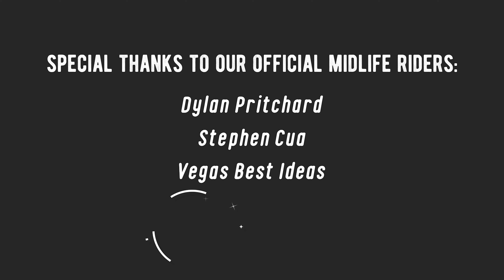3 Tips on How to Deal with Mean YouTube Comments & Reading Our Most Negative Comments (so far)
If you're wondering how to deal with trolls on social media and on your YouTube channel, we have some of our own mean comments on social media examples for you! Some of them have been funny, some of them have been really negative, but they have all been a learning experience. There are many pros to starting a YouTube channel, but this is definitely one of the cons when your videos get a lot of views. Watch this video as we share our 3 tips to deal with those comments for your own mental health.